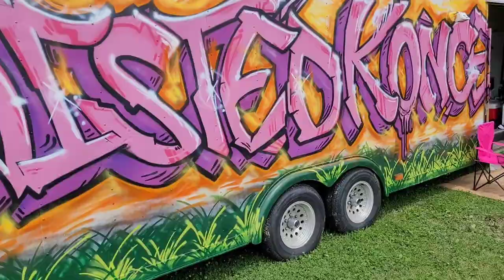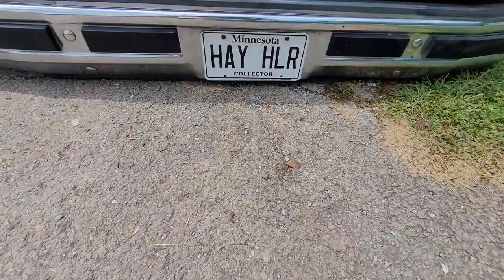CAMP N DRAG 2021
CAMP N DRAG 2021 rain,trucks and mud good times
check the premier show of the Midwest! 😉